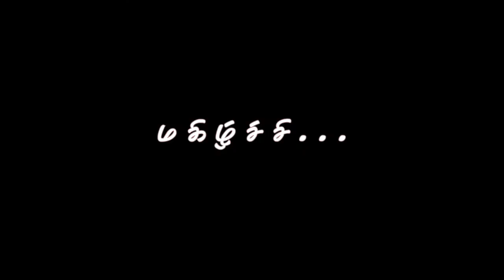VAJRA 6th HYBRID MEMORIES PROMO VIDEO VAJRA TV